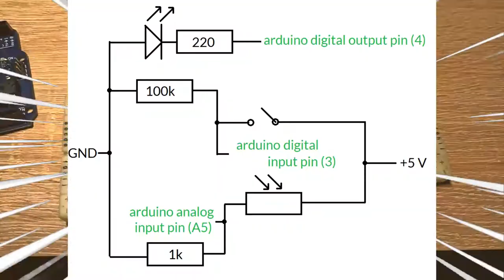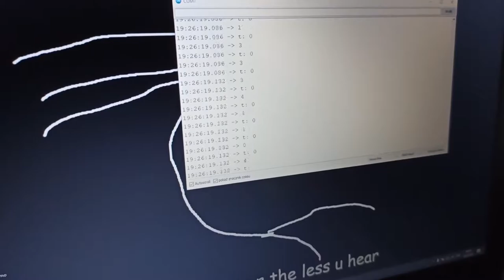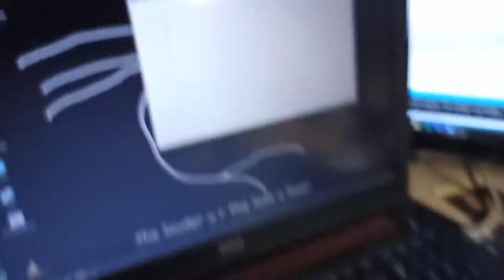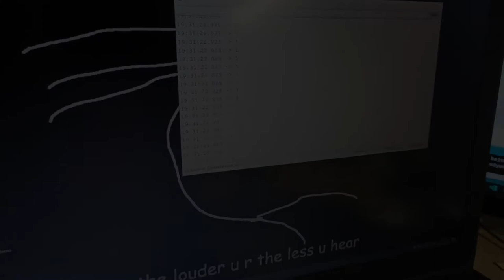ciekawe doświadczenie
zainspirowane dzisiejszą lekcją fizyki.
elektro maras wróć proszę!